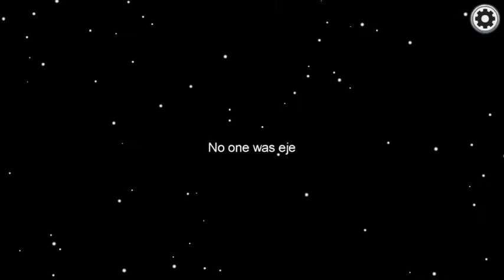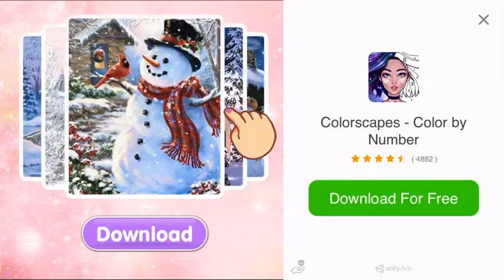Among us part 2